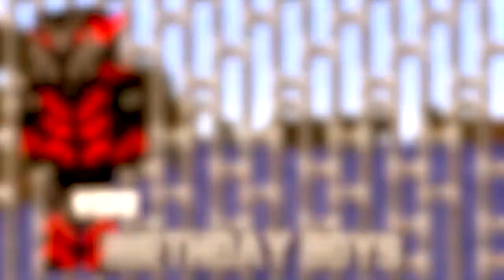Desire 7: "Desire for Altercation" - Episode 6 (Edited)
Welcome to Desire UHC, an Ultra Hardcore recorded round organized by TommySX & Micale where each season will revolve around a player's desire, or lack thereof to be around or on a certain area or structure on the map.

For Season 7, our players will be on Probation in wished teams of 3! Each episode, 3 out of the 4 quadrants of the map will have some hindering effect. The effects include no diamond mining, no gold mining, no enchanting, no crafting, no healing, and no chat, just for fun. This gamemode was created in an attempt to encourage players to fight amongst each other, but you'll have to tune in to see if the intent was carried out!

Thanks to LeonTG and Pelargo who helped in the production of this season!

Other music:
Chan Redfield - "Cool Vibes"
Chan Redfield - "Inspired"
Reeder - "Stellar"
Reeder - "Castle Gate"
Snail's House - "aid for your heart"
LONELYROLLINGSTARS - "Turrican't"